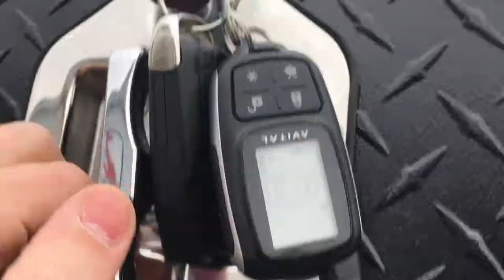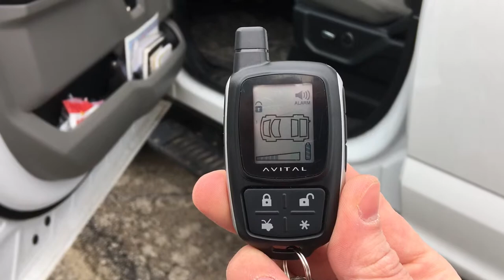Ford F350 Truck Security System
2018 Ford F-350 Crew Cab work truck gets a heavy duty anti theft alarm system + remote starter installed at the shop. Not only did we install this defense system for the cab but also on each individual tool box on his Highway Products Pickup Pack. This security system is no joke!